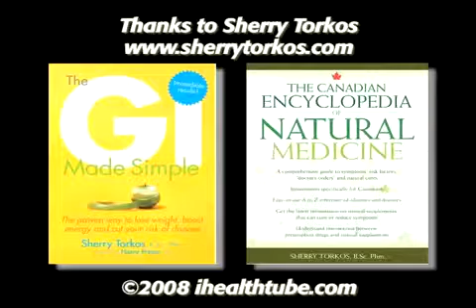Benefits of Celadrin for Those with Osteoarthritis